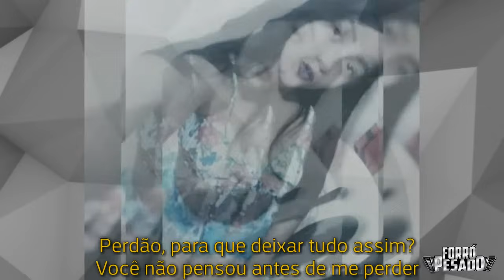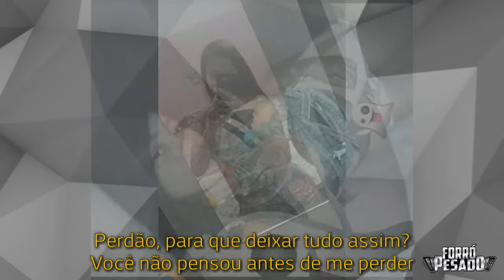FORRÓ CHEGA MAIS - HOJE EU QUERO FICAR SÓ ( Iara Rebeca )